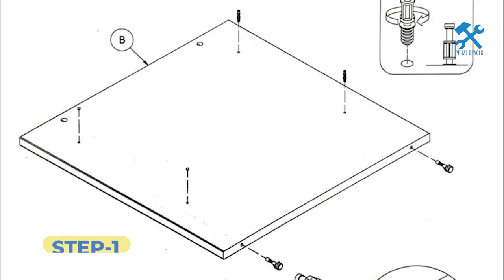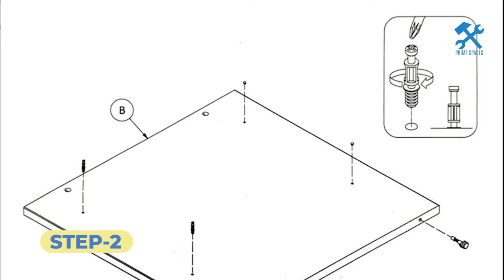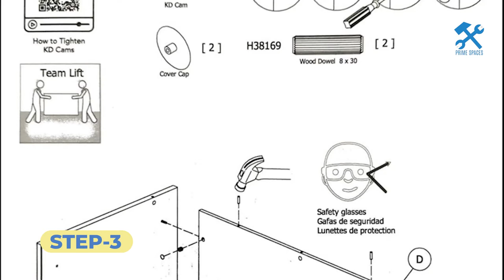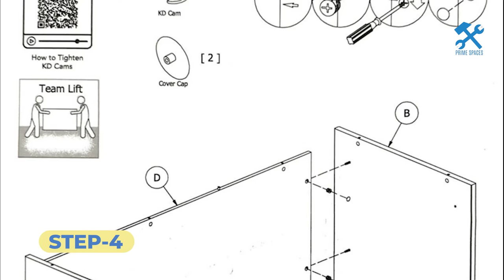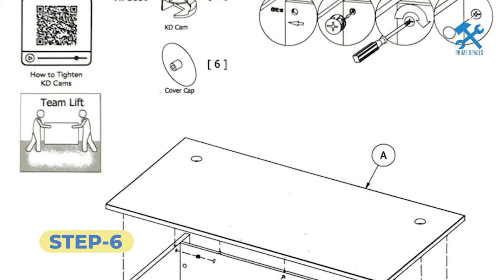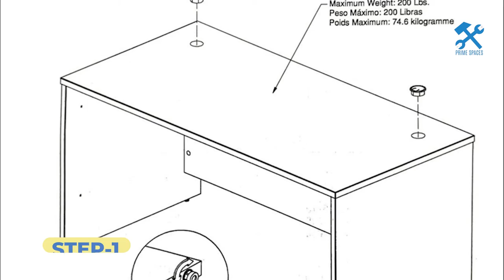Bush Business Furniture Studio C Desk Assembly (Full Step-by-Step Guide)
This video is a step-by-step assembly guide for the Bush Business Furniture Studio C Desk